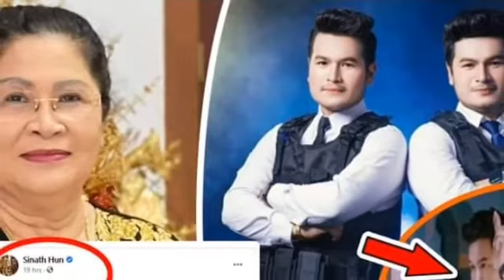ក្តៅៗ ! លោកជំទាវ ហ៊ុន សុីណាត មិនពេញចិត្តចំពោះការទម្លាក់ស័ក្ត មន្រ្តីនគបាលខណ្ឌច្បារអំពៅចំនួន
Hot!  Lok Chumteav Hun Sinath is not satisfied with the dismissal of two Chbar Ampov district police officers, she said that ... (Video)

ក្តៅៗ ! លោកជំទាវ ហ៊ុន សុីណាត មិនពេញចិត្តចំពោះការទម្លាក់ស័ក្ត មន្រ្តីនគបាលខណ្ឌច្បារអំពៅចំនួន ២រូប លោកជំទាវលើកឡើងថា...(មានវិដេអូ)